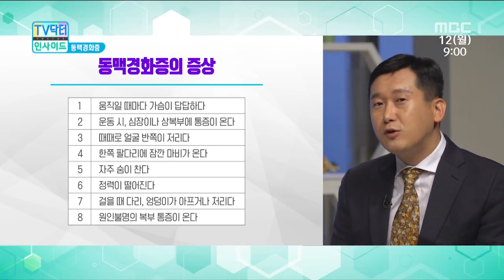[Good Doctor/sub]동맥경화증, 완치는 불가능합니다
오늘의 랜선 주치의 부산보훈병원 순환기내과 김수홍 전문의가 알려드립니다.
- 동맥경화증의 증상
- 동맥경화증 진단 검사
- 동맥경화증이 불치병인가요?

* 동맥경화증 관련 추천 영상을 확인해보세요!

동맥경화증/심근경색증 환자들의 예후 / 미국의사 조동혁의100세 건강시대